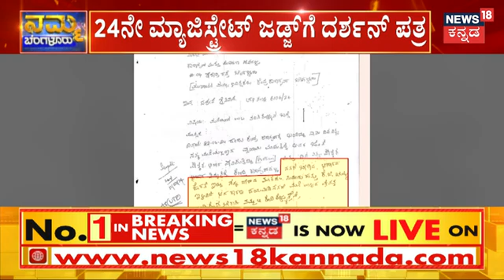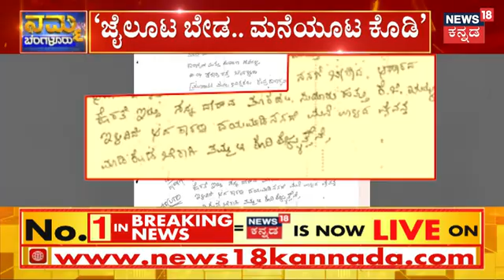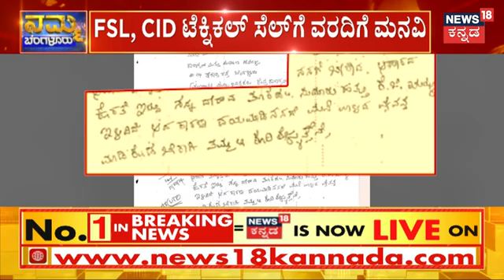Darshan Letter To Jailer | ‘ಜೈಲೂಟ ಬೇಡ.. ಮನೆಯೂಟ ಕೊಡಿ’ | Pavithra Gowda | Darshan Case Updates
Darshan Letter To Jailer | ‘ಜೈಲೂಟ ಬೇಡ.. ಮನೆಯೂಟ ಕೊಡಿ’, ದರ್ಶನ್‌‌ ಮನೆಯೂಟಕ್ಕಾಗಿ ಕೋರ್ಟ್‌ನಲ್ಲಿ ಕಾನೂನು ಹೋರಾಟ ಒಂದು ಕಡೆ ಆದ್ರೆ, ಇನ್ನೊಂದು ಕಡೆ ಸ್ವತಃ ದರ್ಶನ್‌‌ ಕೂಡ ಪತ್ರದ ಮೂಲಕ ಮನವಿ ಮಾಡಿಕೊಂಡಿದ್ರು ಅನ್ನೋ ಅಂಶ ಬಯಲಾಗಿದೆ. ಒಟ್ಟು ಮೂವರಿಗೆ ಪತ್ರ ಬರೆದಿದ್ದ ದರ್ಶನ್‌ ಜೈಲಿನ ಊಟ ನನಗೆ ಒಗ್ಗುತ್ತಿಲ್ಲ ಅನ್ನೋದಕ್ಕೆ ಕಾರಣವನ್ನೂ ಕೊಟ್ಟಿದ್ದಾರೆ. | Pavithra Gowda | Darshan Case Updates

News18 Kannada Live | ನ್ಯೂಸ್ 18 ಕನ್ನಡ ಲೈವ್
Karnataka | ಕರ್ನಾಟಕ
Kannada | ಕನ್ನಡ